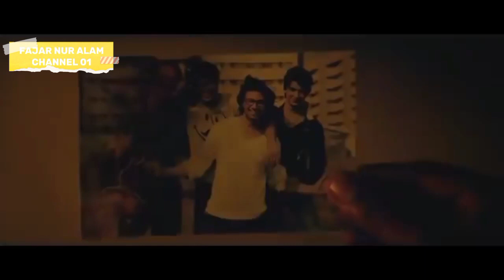PERIA LUGU INI BERUBAH JADI SANGAT GANAS DEMI CINTA SEJATI || ALUR CERITA FILM INDIA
PERIA LUGU INI BERUBAH JADI SANGAT GANAS DEMI CINTA SEJATI